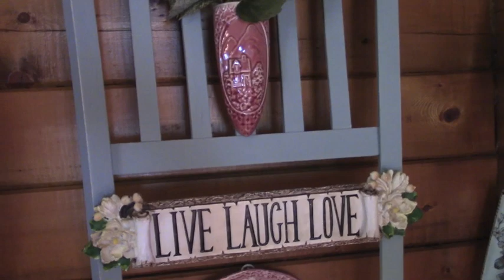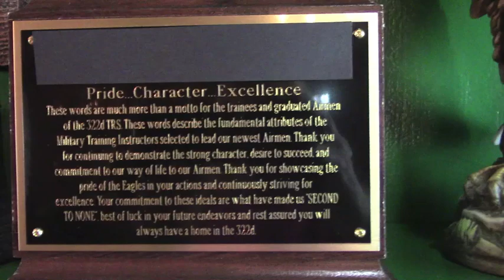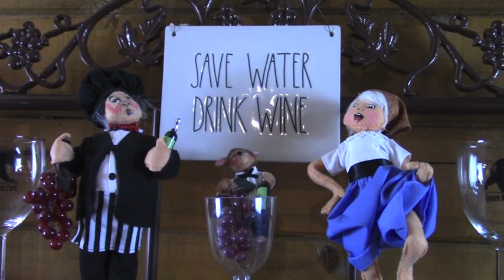Non-Seasonal Home Tour - 2021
In the past I have only done seasonal home tour videos (Christmas, Easter, etc...).  So I decided to do a home tour video that is not decorated for  a season or holiday.  I hope everyone enjoys.

Vel